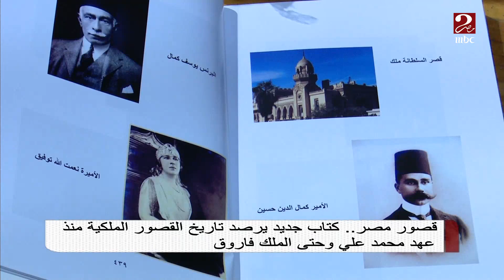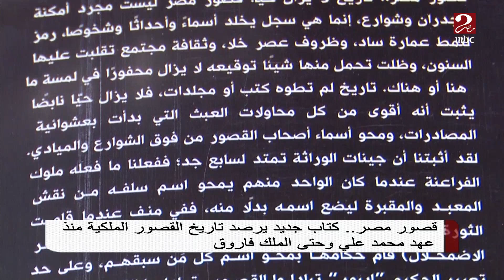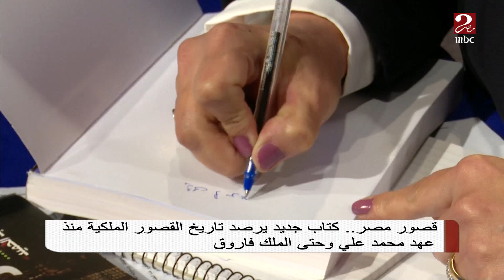قصور مصر .. كتاب جديد يرصد تاريخ القصور الملكية منذ عهد محمد علي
MBC MASR2 ON SOCIAL:
ممكن تتابع كل اللي فاتك من صباحك مصري علي شاهد